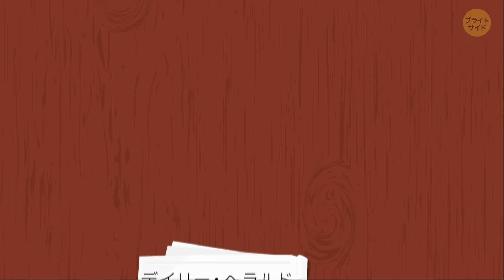もしタイタニック号が沈没していなかったら？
1911年5月31日、2年間の造船工事を経て、ついにオリンピック号級の2つ目の客船が完成。 これにより、1年後の処女航海の準備が整いました。 この船は、世界で最も豪華な客船だったのです。 この画期的なニュースをデイリー・ヘラルド紙で読むとすぐに、海上の宝石で旅行することに決めました。そして、ロンドンにあるホワイト・スター・ライン本社に向かい、チケットを購入。 1等船室の最安運賃は30ポンドで、現在の47万円以上に値する値段でした。

1912年4月10日水曜日、ついに出港の日がやって来ました！目の前にある巨大な船は想像以上に大きかったので驚きました。 タイタニック号に乗船すると、エドワード・スミス船長が挨拶をしているのが聞こえてきました！ まもなく船の旅が始まります。 シェルブールとクイーンズタウンに停船し、2,200人以上の乗客と乗組員が乗船した後、大西洋横断の旅に出発するのです。 タイタニック号の出航準備が完了し、下で見送っている人々に別れを告げると、甲板から警笛が聞こえてきました。 船は1週間後の4月17日にニューヨークに到着する予定でした。 でも、それは航海が計画通りに進んだ場合の話です。 タイタニック号は沈没を避けられたのでしょうか？ そして、もしタイタニック号が沈没していなかったら、一体どうなっていたのでしょう？

声の提供